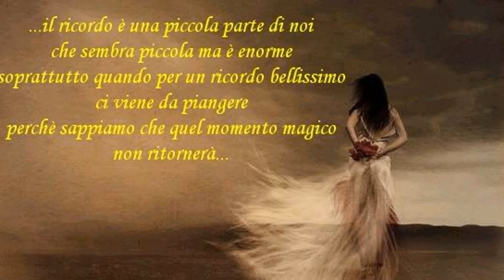Abacada - Andrea Parodi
Traduzione:
"CALMA"
Ah! La dolce calma di questa svolta,
dalla salita occhi di buoi, lanciano stupiti colori,
si dice, si dice, che i buoi non riposino mai.
Mi porta verso il cielo, l'Anima è l'aria,
uccello straniero che vola dappertutto,
alleggerendo tutti i respiri,
si dice si dice, l'anima non riposi mai.
Ah! Sopra il mondo, un disco rotondo,
nel pugno brilla il giorno,
andando sto dove esce il sole,
si dice si dice, il sole non riposi mai.